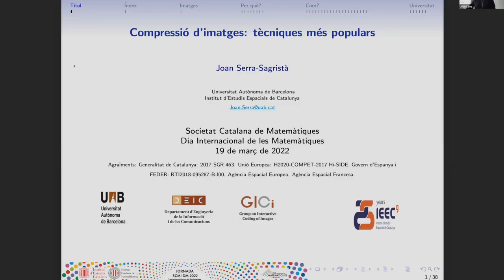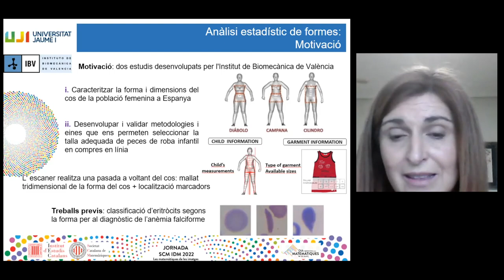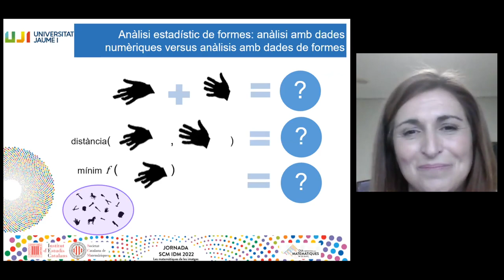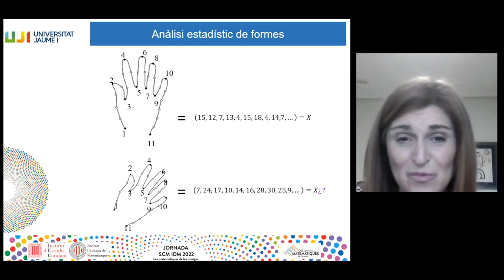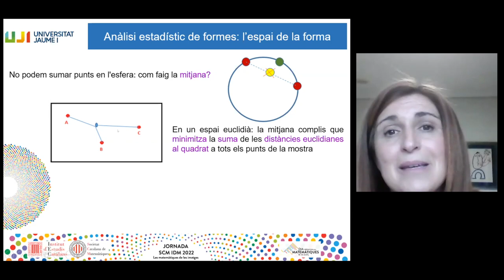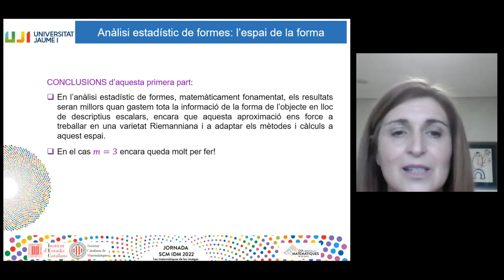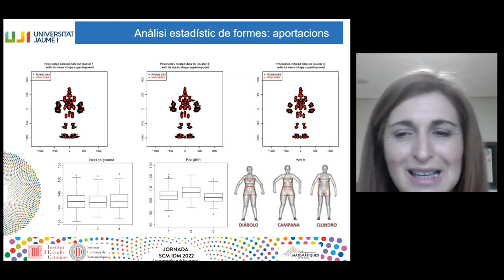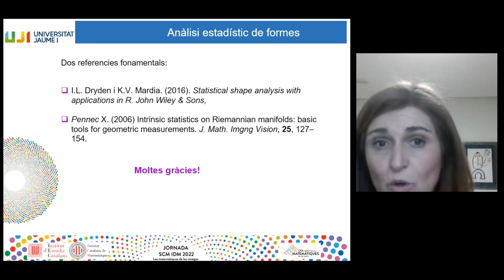Jornada SCM IDM 2022 - Les matemàtiques de les imatges - A càrrec de Amèlia Simó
Amb motiu del Dia Internacional de les Matemàtiques es va presentar la Jornada SCM IDM 2022, sota el nom Les matemàtiques de les imatges.

La jornada va constar de cinc ponències: «Les aplicacions de les matemàtiques en animació, videojocs, medicina i esports», a càrrec de Toni Susín (UPC); «Compressió d’imatges: tècniques més populars», a càrrec de Joan Serra-Sagristà (UAB); «Fonaments de l’aprenentatge profund per a l’anàlisi d’imatges: aplicació al reconeixement d’aliments», a càrrec de Petia Radeva (UB); «Anàlisi estadística de formes i les seves aplicacions al sistema de talles i compra de roba en línia», a càrrec d’Amèlia Simó (UJI) i «El repte de mesurar la salinitat superficial dels oceans a partir d’imatges de satèl·lit», a càrrec d’Estrella Olmedo (CSIC, ICM).

La jornada es va adreçar a totes les persones interessades en el món de les matemàtiques i de la imatge: professorat de tots els nivells, personal docent i investigador d’universitats, professionals del món de l’empresa i la divulgació científica, alumnat universitari o de batxillerat, i tindrà certificació del programa de formació permanent del professorat GTAF i GICE.